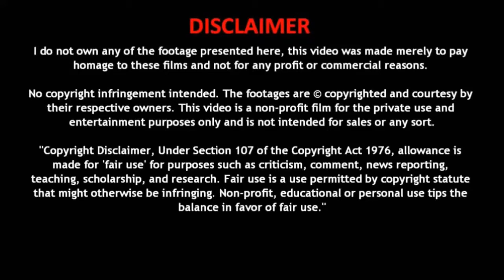Hansika 0.25 X Speed Video Hot Song Theeya Vela Seiyanum Kumaru Lovuku Yes Siddharth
0.25 X Speed _ Hansika Motwani Hot Song _ Theeya Vela Seiyanum Kumaru _ Lovuku Yes _ Siddharth.mp4